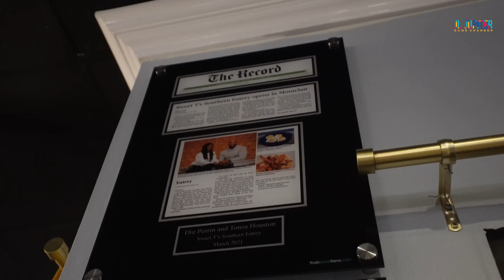Sweet T's Southern Eatery in Montclair, NJ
In this episode Sweet T's Southern Eatery in Montclair, NJ..  Please watch, sub, comment and share.

Follow the homie Hella Chluy @HellaChluy